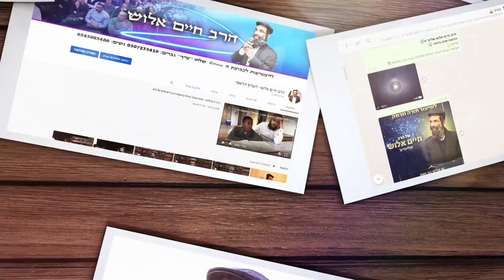הרב חיים אלוש שליט"א - ענייני דיומא - חידושי תורה מופלאים!!